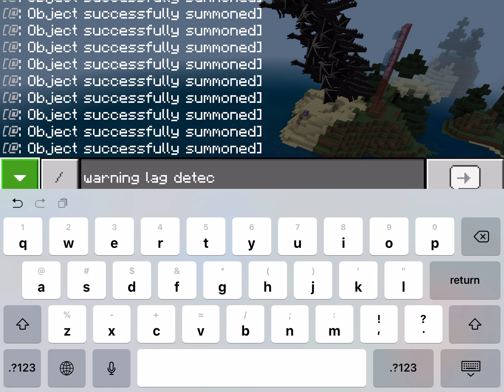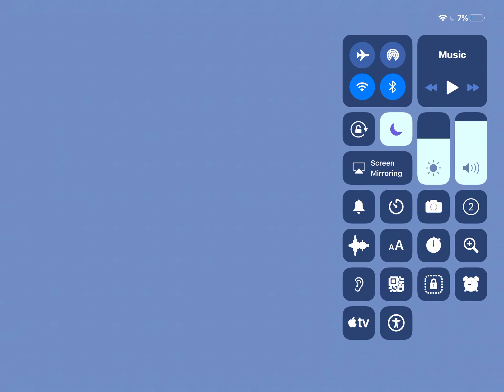Wither storm like extremely dangerous command block creations